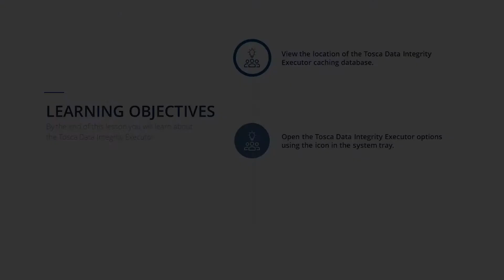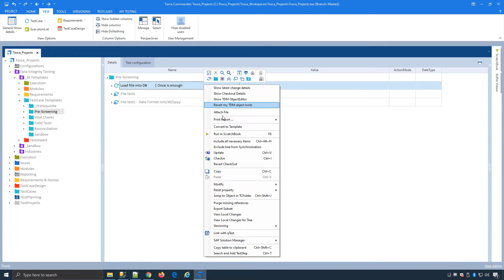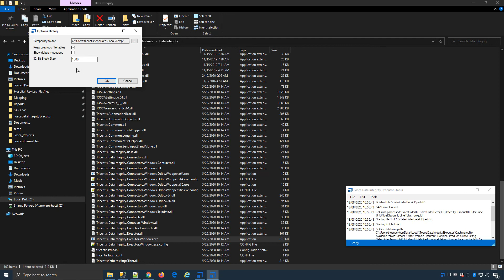Lesson 05: Tosca Data Integrity Executor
In this lesson, you will learn about the Tosca Data Integrity Executer and its caching database.